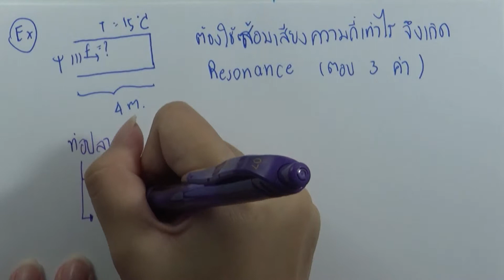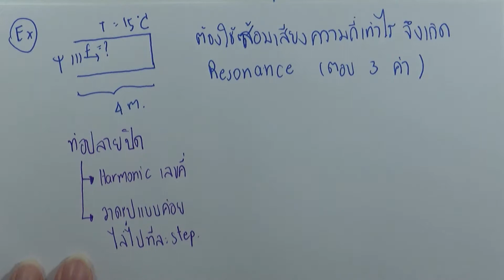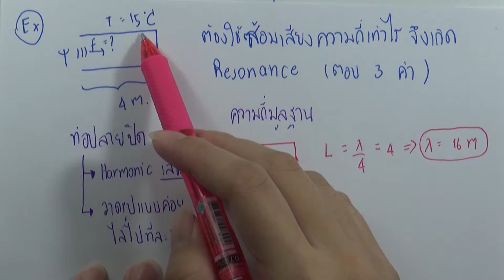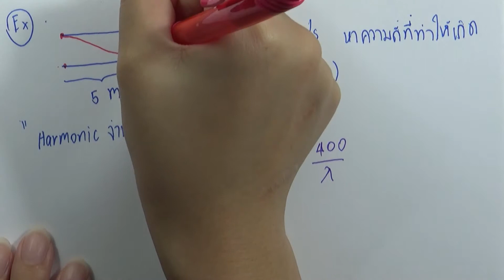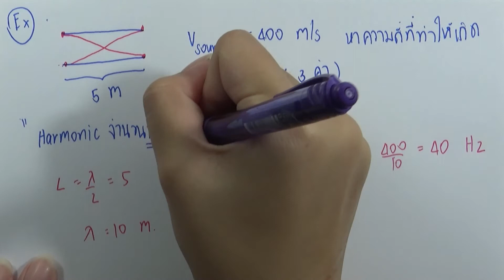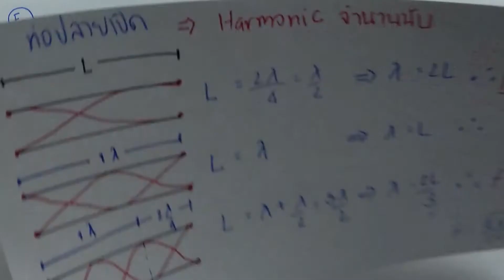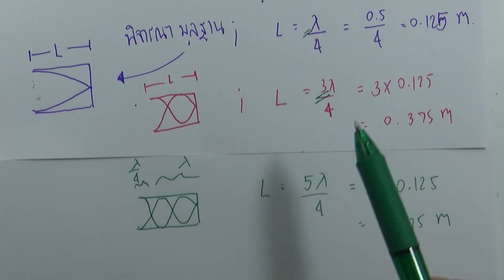เฉลยข้อสอบฟิสิกส์ สามัญ9วิชา ธันวาคม ปี2559 ข้อ 11 : ความรู้ที่ใช้ ตอน 5